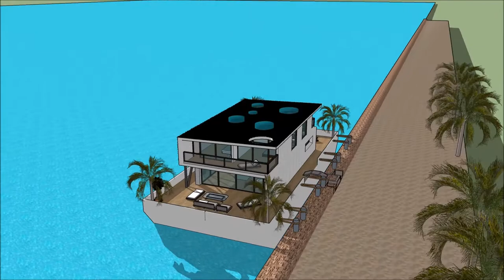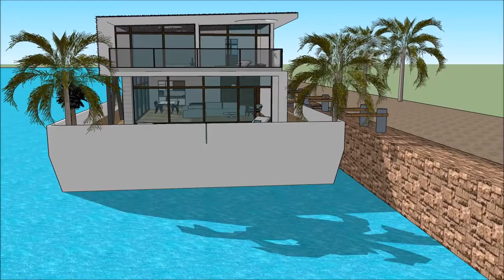nyumba za kupanga Nyumba ya diamond South Africa nyumba yoyandama bwato nyumba kunyumba Dodoma zoman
The floating house villa houseboatzania launching an innovative high-end luxury yacht floating house villa mansion home design potentially as a display of exhibition of the nyumba za kupanga Nyumba ya diamond South Africa nyumba yoyandama bwato nyumba kunyumba Dodoma zoman.

The collection of the Floating house villa houseboatzania concept of nyumba za kupanga Nyumba ya diamond South Africa nyumba yoyandama bwato nyumba kunyumba Dodoma zoman consists of high luxury and architectural art pieces in minimalism combined with living on the waterfront of the harbour.

The floating house villa mansion yacht design has the basis to sustain living with high standards and contemporary structural design - nyumba za kupanga Nyumba ya diamond South Africa nyumba yoyandama bwato nyumba kunyumba Dodoma zoman with numerous of prospects for excessive living and celebrating the desire of life worldwide: